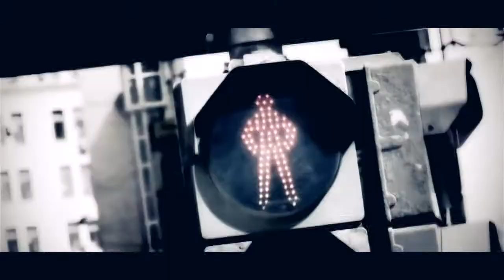Yaro ft Катя Чехова "Я Не С Тобой" Cover 2014